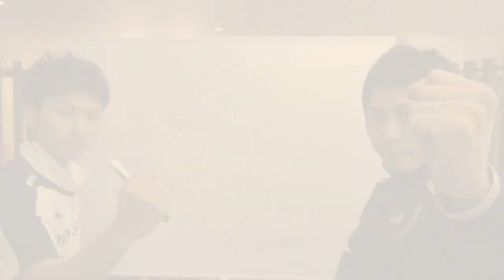バランスボールに乗って体幹を鍛える！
◆身体のお悩みは鍼灸院RootsKOBEへ